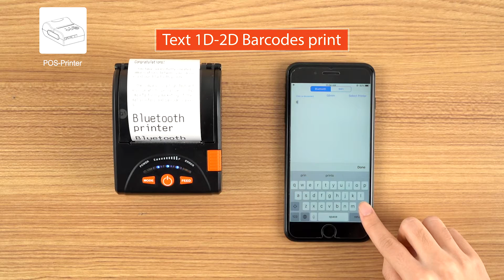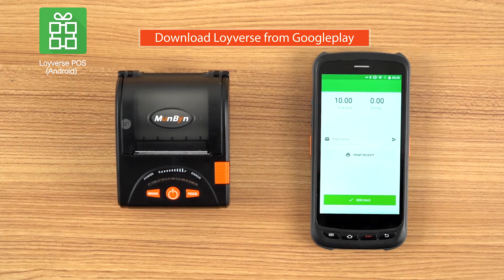MUNBYN 58mm Mobile Bluetooth Thermal Printer IMP001 Android/iOS